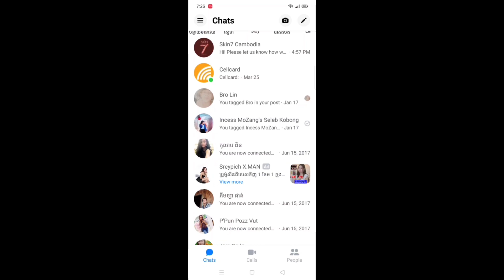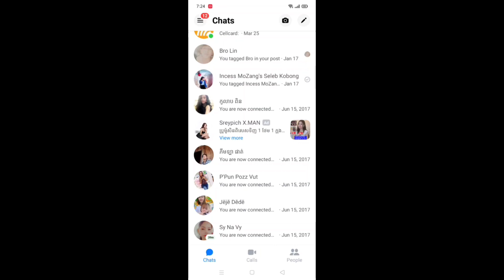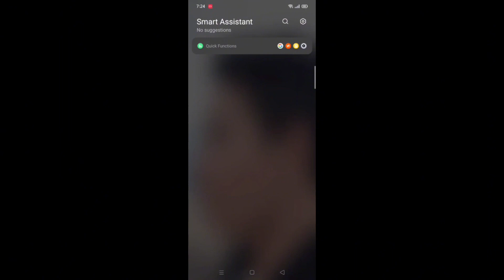របៀបដាក់ផ្ទៃពណ៍ខ្មៅ នៅលើឆាត/How to turn on Dark mode messenger